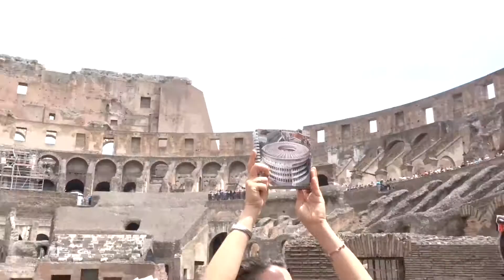ROME DIARIES - Colosseum + Palatine!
DAY 1 of our trip to Rome where we got to visit the Colosseum and other cool structures from the western world!